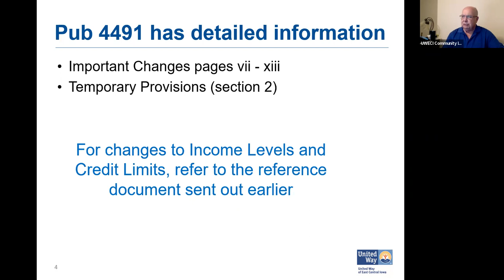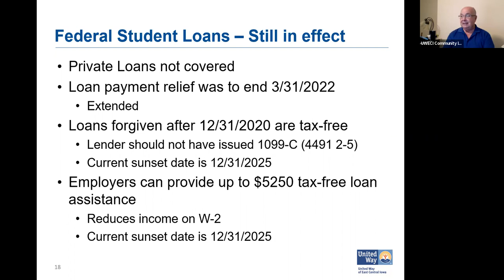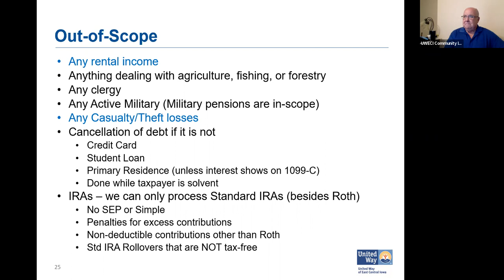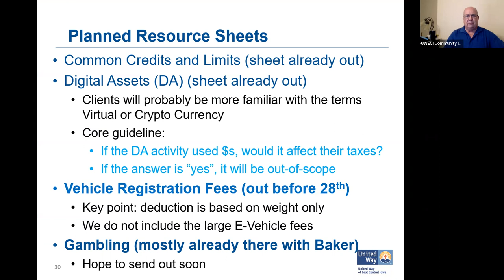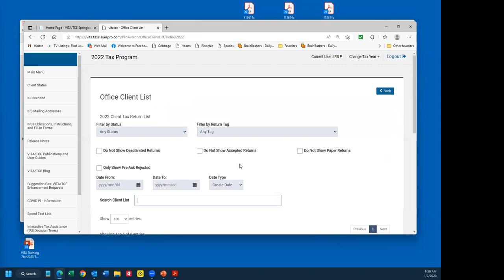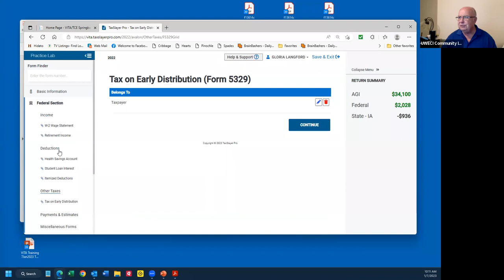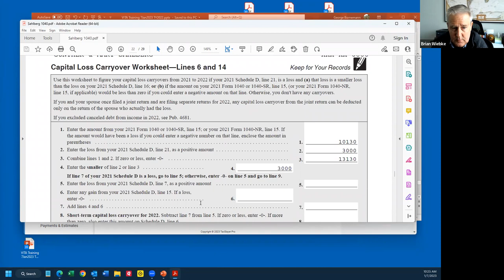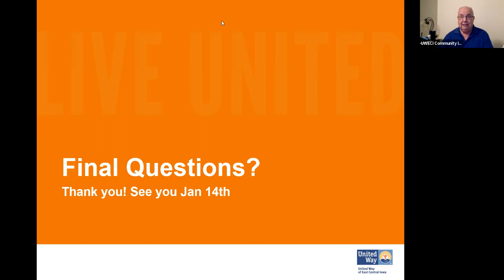January Scenario Training: 1/07/23